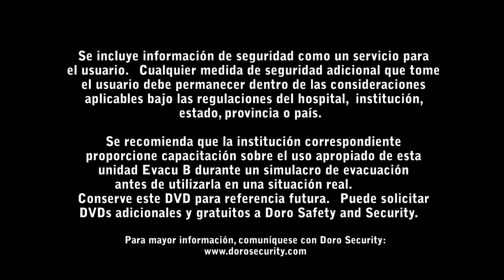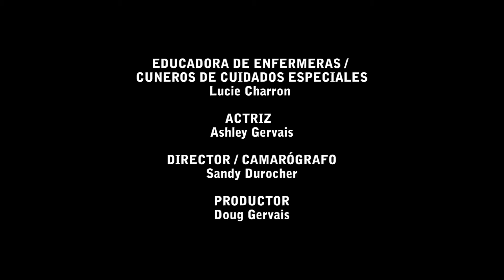Evacu B Capacitacion paso a paso Espanol FINAL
Única camilla de emergencia que permite a una sola

persona movilizar a seis bebés al mismo tiempo. Puede

rodar por los pasillos y deslizarse por las escaleras

mediante un conjunto de rieles. El riel tiene un freno

reversible capaz de detener el EVACU B incluso en las

escaleras. La cubierta está compuesta por material

resistente al moho y al fuego, y las cabeceras, de

material hipo alergénico de alta densidad. No existe

otro dispositivo igual en el mundo.